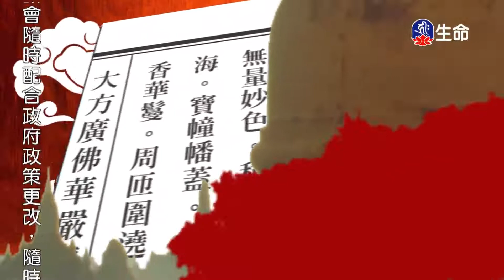華嚴經-十迴向品(20)夢參老和尚-1_長老法語_(lifetv_20220818_13：00)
長老法語_華嚴經-十迴向品(20)夢參老和尚。